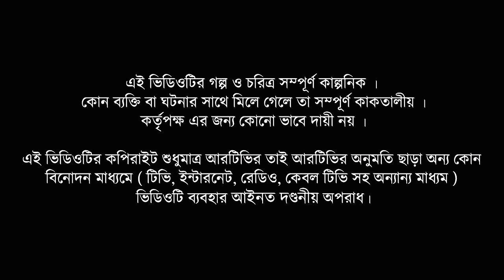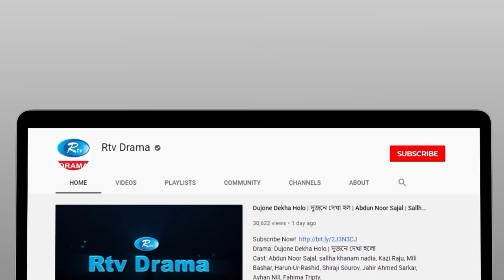Jadu Nagar | জাদু নগর | Ep-110 | Mir Sabbir, A Kh M Hasan, Dr Ejaj, Nadia Mim | Rtv Drama Serial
Episode     : 110
Script        : Ahmed Shahabuddin
Direction   : Kaysar Ahmed

নাটক          : জাদু নগর
পর্ব              : ১১০